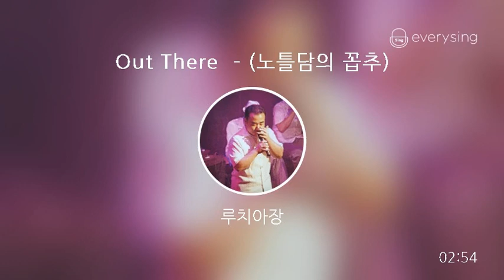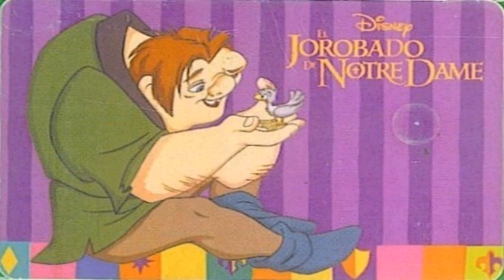[everysing] Out There - (노틀담의 꼽추)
Title : Out There  - (노틀담의 꼽추)

    1. 고퀄리티 반주에 맞추어 무료로 노래를 부를 수 있습니다.
    2. 녹음과 녹화가 가능합니다.
    3. 모바일 기기에 저장한 곡을 ‘My 채널’에 업로드하여 언제 어디서든 내가 부른 노래를 감상할 수 있습니다.
    4. My 채널에 업로드 한 노래를 친구에게 공유할 수 있습니다.
5. 에브리싱 홈페이지 에서도 My 채널 이용이 가능합니다.